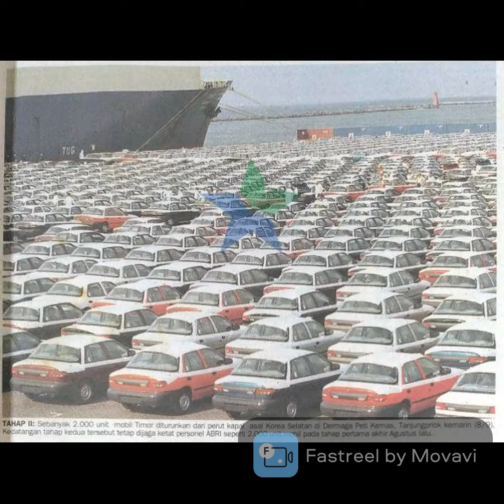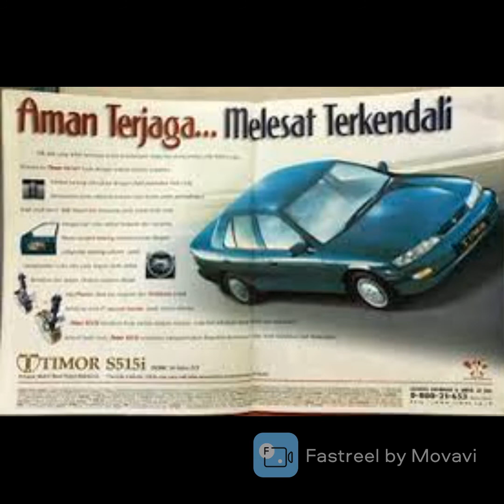PT Timor Putra Nasional